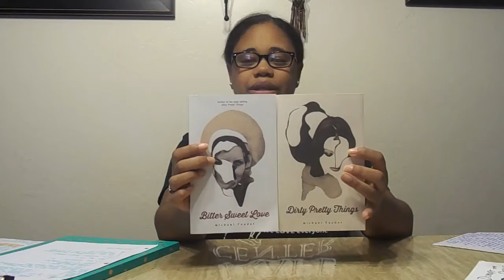Book Review- Sorry to Disrupt the Peace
Book Review- Sorry to Disrupt the Peace by Patti Yumi Cottrell

Song- Thunder instrumental by Imagine Dragons